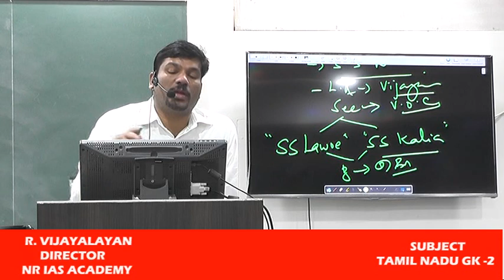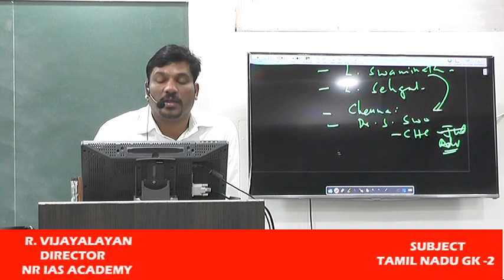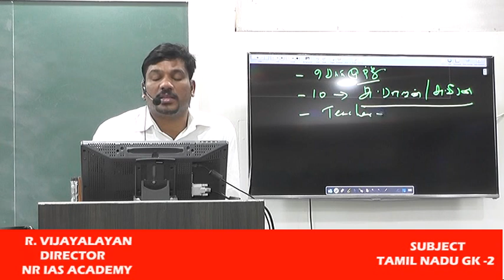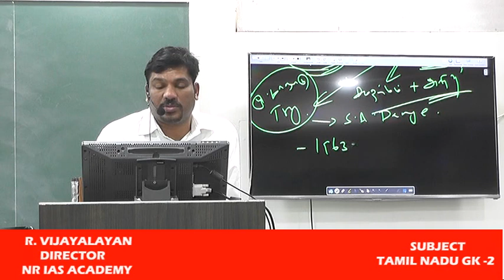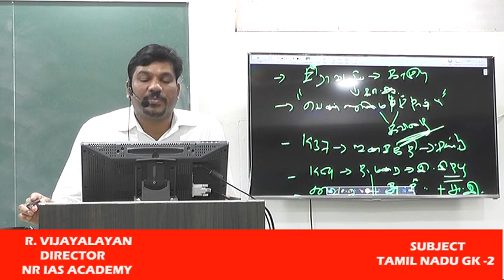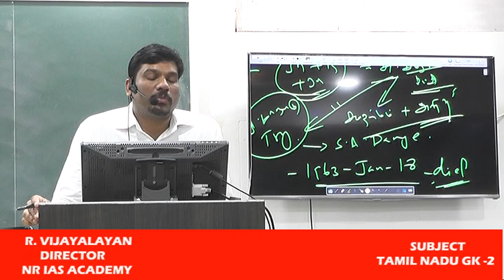தமிழ் நாட்டின் விடுதலை போராட்ட தலைவர்கள் பற்றிய Class R . விஜயாலயன் இயக்குனர் NR IAS ACADEMY